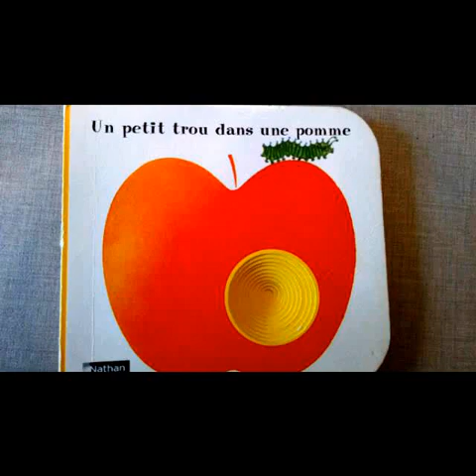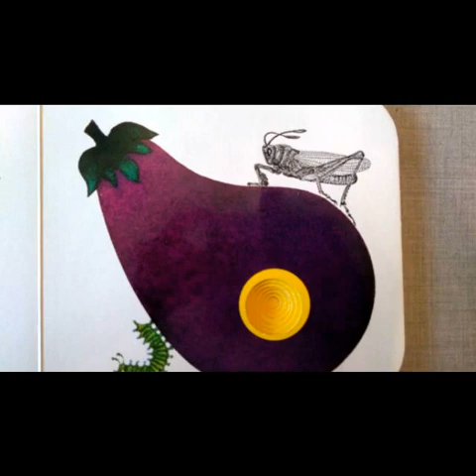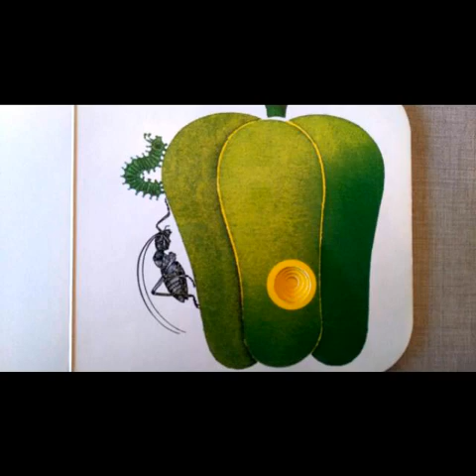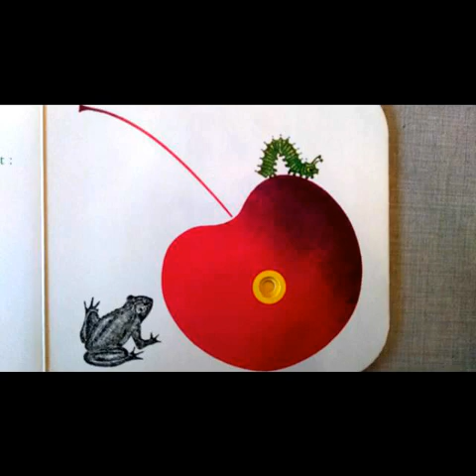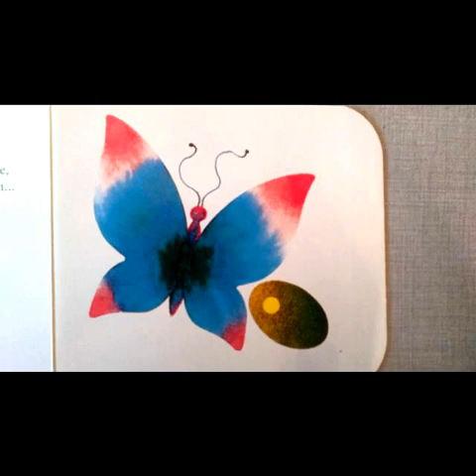Un petit trou dans une pomme